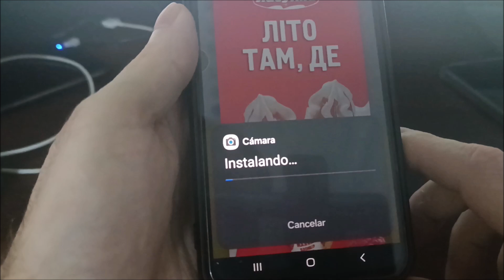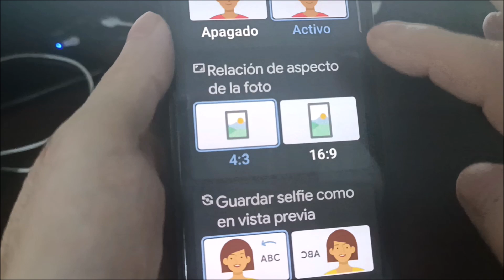Como mejorar la camara samsung A34 | Como tener una camara de buena calidad en Samsung A34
Сomo mejorar la calidad de la camara en Samsung a34. Сomo tener buena camara en samsung a34